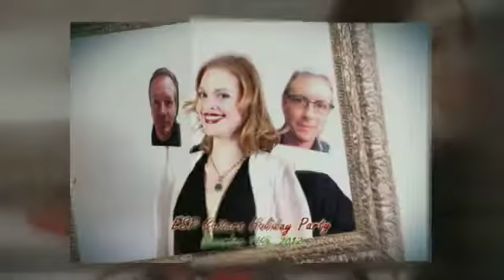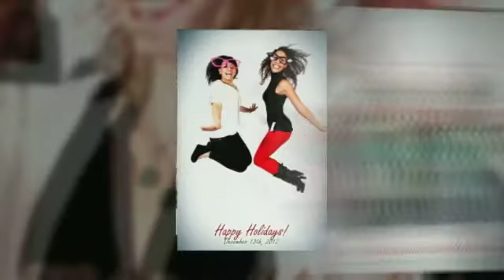ESP Guitar 2012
As a thank you for having us at your event, I put together this video for you. I thought it really showed how much fun the guests had at your event.

We have tons of new stuff we are just releasing. We loved working with you guys so I thought I would check in to see if you have any upcoming events that we might be a good fit for?

Please let me know if you want to jump on a call or setup a meeting to discuss.